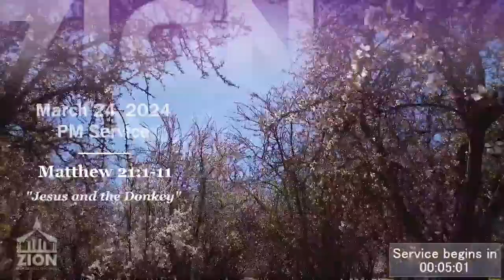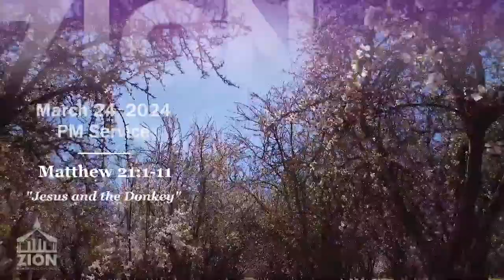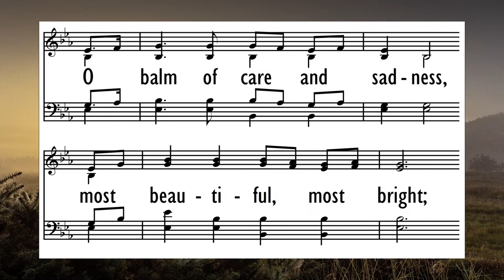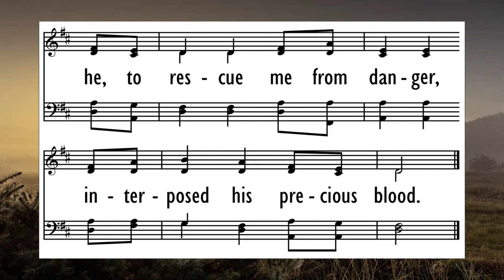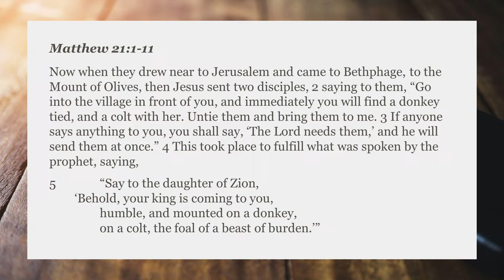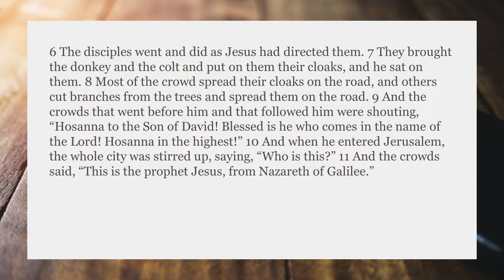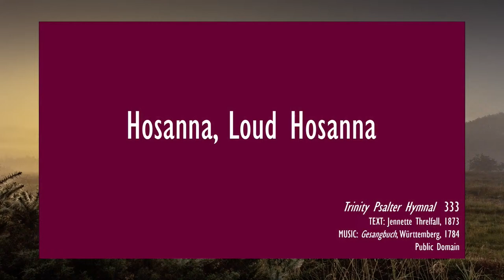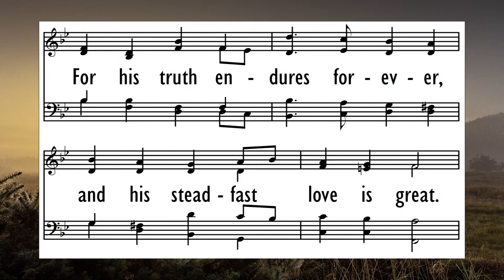3/24/24 PM - “Jesus and the Donkey" - Matthew 21:1-11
3/24/24 PM - “Jesus and the Donkey" - Matthew 21:1-11

153 “O Day of Rest and Gladness"
Trinity Psalter Hymnal 153
TEXT: Christopher Wordsworth, 1862
Public Domain

429 “Come, Thou Fount of Every Blessing"
Trinity Psalter Hymnal  429
TEXT: Robert Robinson, 1758
Public Domain

333 “Hosanna, Loud Hosanna"
Trinity Psalter Hymnal  333
TEXT: Jennette Threlfall, 1873
Public Domain

117B “Praise the Lord God, All You Nations"
Trinity Psalter Hymnal 117B
TEXT: Psalm 117; OPC/URCNA 2016

Zion Reformed Church has CCLI license for all songs sung or performed by their congregation or choir. CCLI License No. 1415911.